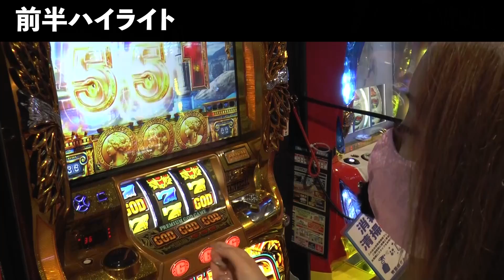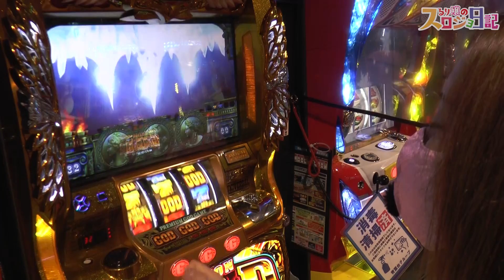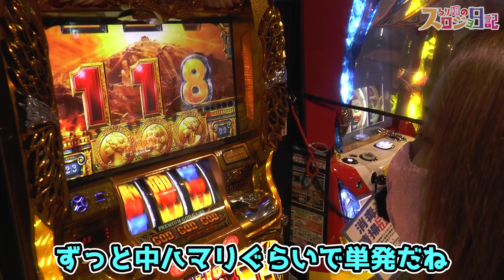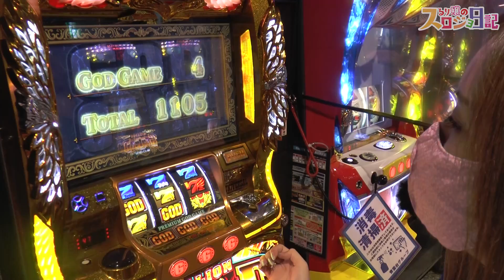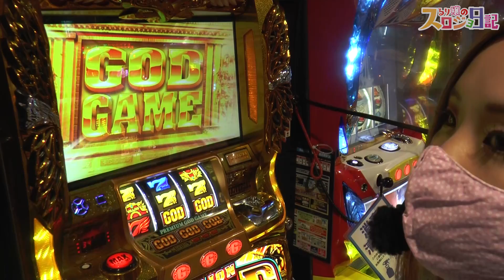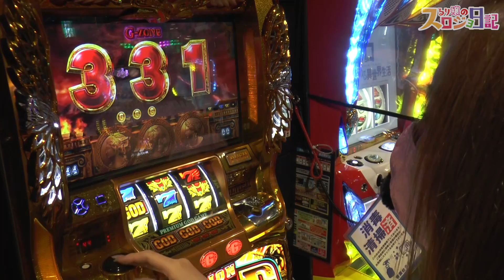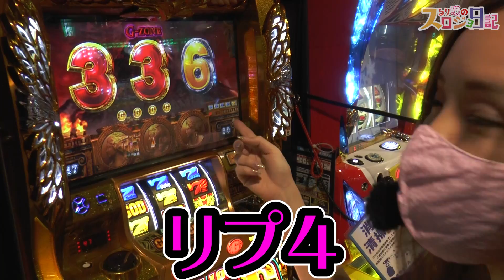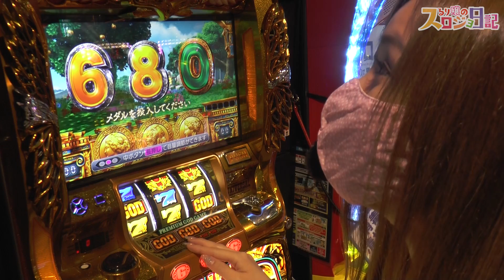【ミリオンゴッド凱旋】1日2回のGOD降臨! V揃い全ツッパでどこまで伸ばせる?「るり嬢のスロジョ日記～第20話後半～」【スロット】【ミリオンゴッド-神々の凱旋-】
撤去が近づく「ミリオンゴッド凱旋」を実戦!
1日2回のGOD降臨!! V揃いでどこまで伸ばせる?
G-STOPヘルプで愛の手を! 全ツッパした結果は!?

パチンコ、パチスロ、競馬大好きな星野るりのスロットライフを
皆さんと一緒に楽しむ実戦番組。

青葉台会館
【ミリオンゴッド凱旋】GOD降臨＆裏天国で設定6ゲット!? リプ3からのG-STOP50%! へたくそ過ぎて?「るり嬢のスロジョ日記～第20話前半～」【スロット】【ミリオンゴッド-神々の凱旋-】

[ミリゴ凱旋][まど☆マギ2][サラ番2][マイジャグ3]美女2人の露出対決！？「アキラとまさみのどっちのおかげ？#3」【パチスロ】【スロット】【ミリオンゴッド～神々の凱旋～】

【ミリオンゴッド凱旋】G-STOPの5ゲームでレア役直撃！「藤田恵名のそこのけそこのけ！にわかが通る#23」【ミリオンゴッド-神々の凱旋-】[パチスロ][スロット]

激レアの極駿府城が来たので「絆2」偶数設定を全ツした。「ノムラ、貯玉で100万貯めるってよ!!～5日目～」【パチスロ】【スロット】【SLOTバジリスク～甲賀忍法帖～絆2】

【ミリオンゴッド凱旋】110万分の1を引く奇跡の事故回!「るり嬢のスロジョ日記～第14話～」【スロット】【ミリオンゴッド-神々の凱旋-】

【ミリオンゴッド凱旋】プレミア!? 22.4万分の1! GODゼロ確!? 銀河Vイッたよ!!「るり嬢のスロジョ日記～第19話～」【スロット】【ミリオンゴッド-神々の凱旋-】

話題のパチンコ新台【ルパン三世 復活のマモー】新スペック! 全て出玉2000発! ど派手新筐体でかつてない演出!「イチ押し機種CHECK！」【バトル突破リミットループ】【Pルパン三世～復活のマモー～】

【アナターのオットはーです】H揃いで3400分の1チャンス到来! “GO TO HELL(ゴートゥーヘル)”の結果は?「るり嬢のスロジョ日記～第18話～」【スロット】【アナターのオットー!?はーです】

6号機【戦コレ4】完走(エンディング)までの最速マシンに挑戦! 高設定、コレ示唆でヤメられない!! 鬼ヶ島でたんこぶ作って…「こはるの萌えセン～第22話～」【スロット】【パチスロ戦国コレクション4】

【聖闘士星矢(セイントセイヤ)】朝一から不屈の心で挑戦! 復活･逆転!? 陰キャコーデ実戦!!「女優･佐藤雅美の目指せ! パチ･スロ イイ女～第10話～」【スロット】【パチスロ聖闘士星矢 海皇覚醒】

【バジリスク絆2】プレミア演出（バグ!?）発生で大パニック!! 高設定示唆で完全攻略!?「こはるの萌えセン～第18話～」【スロット】【SLOTバジリスク～甲賀忍法帖～絆2】

【エウレカ3】攻略法でAT突入率が激アップ!?「聖地100万通り!! #19」【スロット】【パチスロ交響詩篇エウレカセブン3 HI-EVOLUTION ZERO】

大人気アニメ6号機新台【七つの大罪】最終決戦7戦継続でエンディング!? 原作バトル完全再現! 自力でストックゲット!!「イチ押し機種CHECK！」【スロット】【パチスロ七つの大罪】

6号機新台【アナターのオットはーです】ゴッド(GOD)揃い降臨! 一撃の破壊力はゆるくない!? 気になる新台評価は?「るり嬢のスロジョ日記～第17話～」【スロット】【アナターのオットー!?はーです】

【まど2(まどマギ2)】朝一から遭難!? エピボから登山開始? 秋の紅葉美女山ガール実戦!!「女優･佐藤雅美の目指せ! パチ･スロ イイ女～第9話～」【スロット】【SLOT魔法少女まどか☆マギカ2】

スロット新台【ハイスクールオブザデッド ゴールド】最強上乗せ特化ゾーン突入で完走期待度85%以上「こはるの萌えセン～番外編～」【スロット】【パチスロ学園黙示録ハイスクール・オブ・ザ・デッド ゴールド】

【ミリオンゴッド凱旋】心臓演出でハプニング! 絶景はゼウスステージ!? 美女バスガイドツアー実戦!「女優･佐藤雅美の目指せ! パチ･スロ イイ女～第8話～」【スロット】【ミリオンゴッド-神々の凱旋-】

【新台モンスターハンター：ワールド】新台試打解説実戦！「アド兄の絶勝降臨〜第60話前半〜」【パチスロ モンスターハンター:ワールドTM】【スロット・パチンコ】

スロット新台期待の6号機【吉宗3】特化ゾーン全て紹介! 天乗発生で711枚上乗せ確定! 十五代の夜の歌は必聴!!「イチ押し機種CHECK！」【パチスロ】【感動復活】

【バジリスク絆2】右肩上がりに調子ブチ上げ！「女盗賊うさこ！ニコナナ城の秘宝を盗め！～第2話～」【スロット】【SLOTバジリスク～甲賀忍法帖～絆2】

【ミリオンゴッド凱旋】銀河イッてよ! 天井到達! 赤扉からの赤7!!「るり嬢のスロジョ日記～第13話～」【スロット】【ミリオンゴッド-神々の凱旋-】

【ミリオンゴッド凱旋】ミリゴ凱旋を徹底解説!「るり嬢のスロジョ日記～第1話～」【スロット】【ミリオンゴッド-神々の凱旋-】

【アナターのオットはーです/ディスクアップ】開始10分ゴッド(GOD)降臨! 闇天国からへるぞーん!!「こはるの萌えセン～第21話～」【アナターのオットー!?はーです】【パチスロディスクアップ】

【ディスクアップ】ボーナス合算確率75分の1! 大連チャンで負け濃厚からの大逆転!「こはるの萌えセン～第19話～」【スロット】【パチスロディスクアップ】【ハイパーブラックジャック】【バジリスク絆2】

【スロット版鬼滅の刃?】スロット実戦で鬼を滅っする、狩る! 革命的ドラマ風冒険ファンタジー番組誕生!「鬼狩り回胴録～第0話～」【スロット】【バジリスク絆2】【番長3】【モンキーターン4】

【バジリスク絆2】エンディング職人の打ち方公開! その出し方とは!?「るり嬢のスロジョ日記～第9話～」【スロット】【SLOTバジリスク～甲賀忍法帖～絆2】

スロット新台6号機「新鬼武者」初実践! 高設定確定!?「るり嬢のスロジョ日記～第11話～」【スロット】【新鬼武者～DAWN OF DREAMS～】

重大発表あり！ガチでケツ浮き！「アド兄の絶勝降臨～第59話後半～」【北斗朋友・サラリーマン金太郎・沖ドキ2】【スロット・パチンコ】